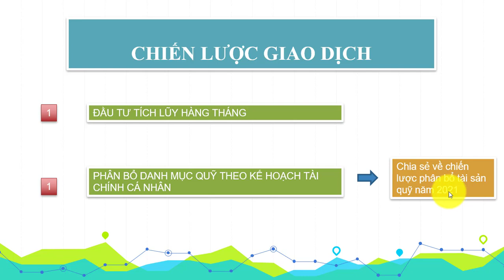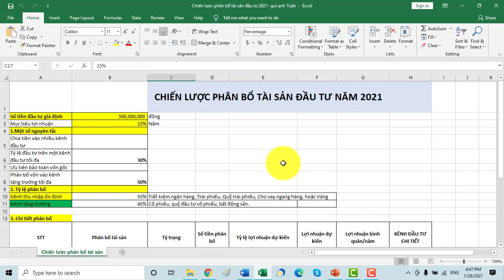#13 | Xác định chiến được đầu tư Quỹ - Cách đầu tư an toàn nhất | TienCuaToi Official.